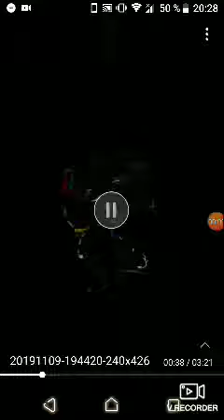9 ноября 2019 г.